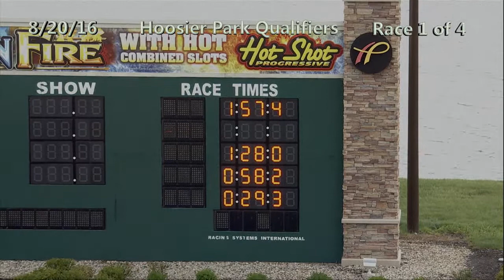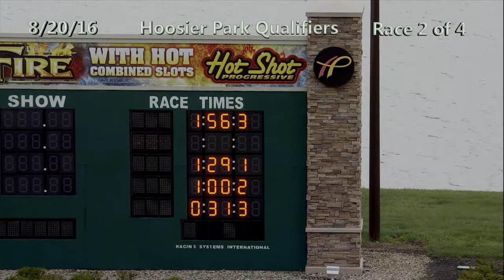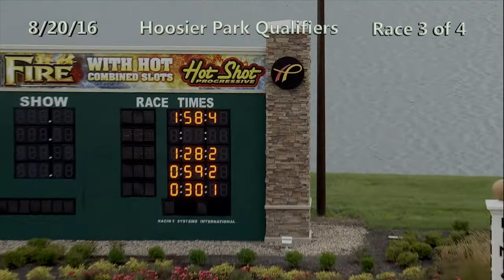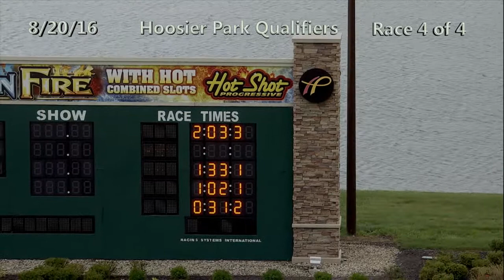HP Qualifiers 8 20 16